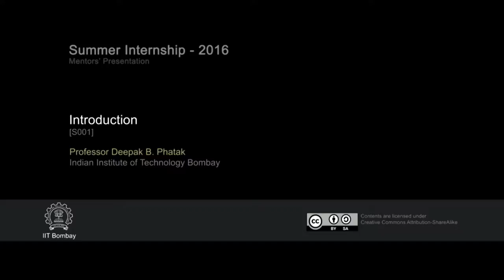SI S001 Introduction